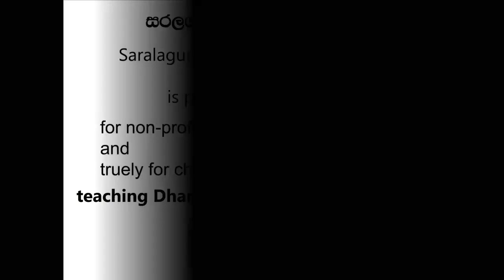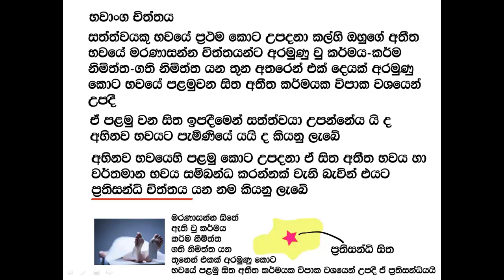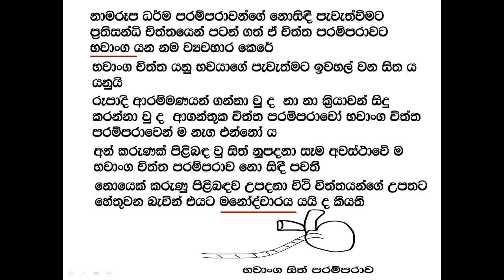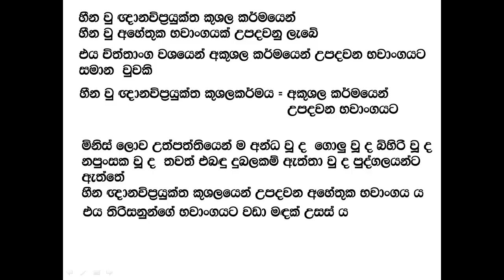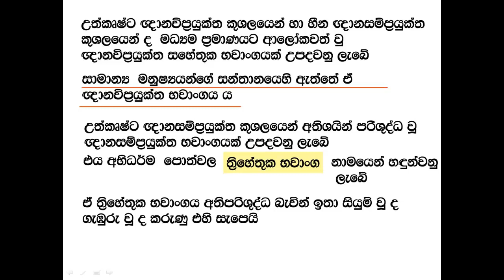SITHA GANA DANNAVADA 2 සිත ගැන දන්නවද 2 භවාංග සිත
භවාංග සිත